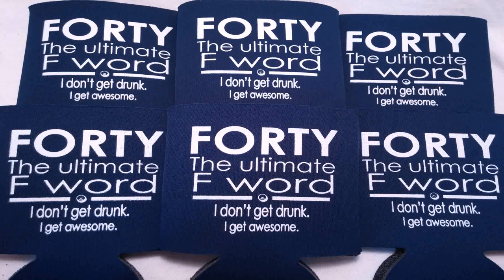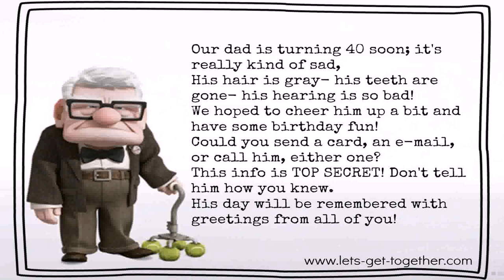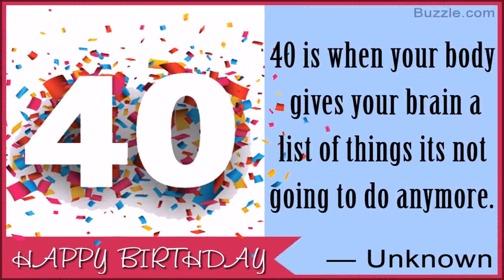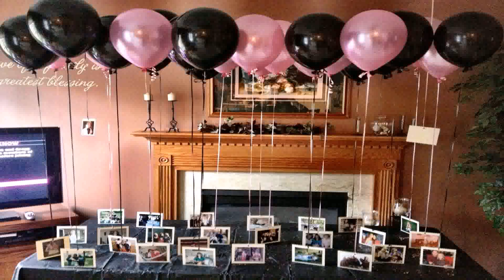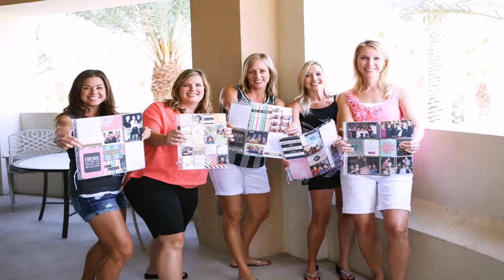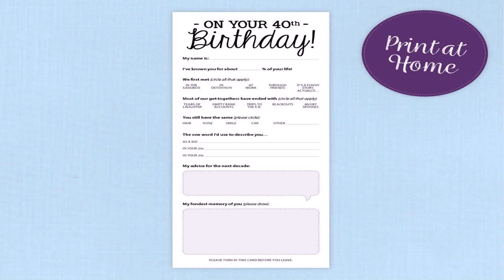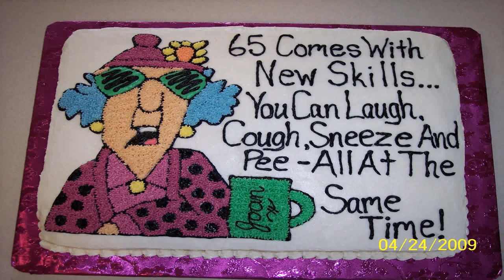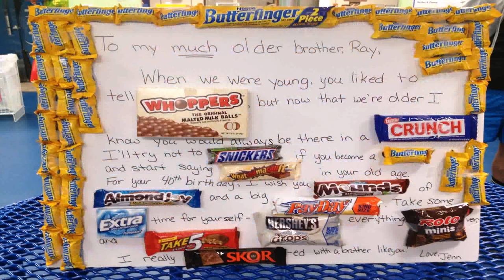Funny 40th Birthday Decoration Ideas